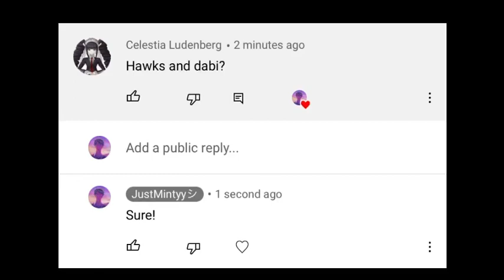Mixing Dabi and Hawks!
HotWings 🥵🥵